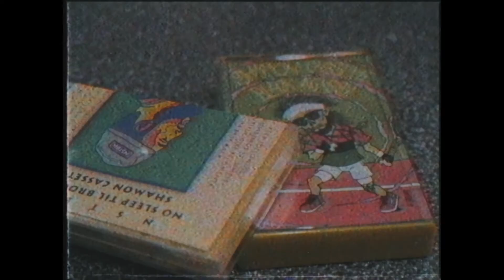Shamon Cassette interview | Hella Clout | Dash Radio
Shammon Cassette does exclusive interview with Hella Clout on Dash Radio to talk new music, Vogue, and designing his own clothes

Follow us @hellaclout & @dashradio